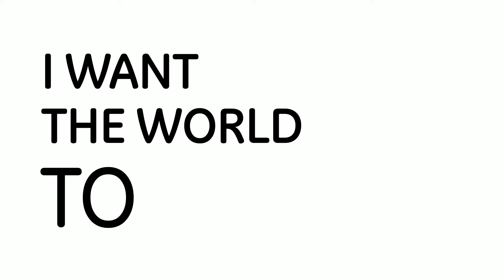I Want to See Game Changing Tech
In launching our new website, we asked some our scientists and engineers what they would want the world to see. Check out this short video to see what they said. Visit the new geglobalresearch.com and have a look around!